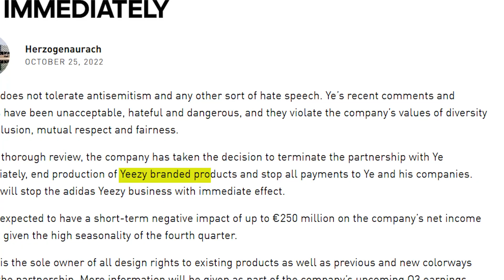Kanye West Speaks On Going Broke After Losing Deals